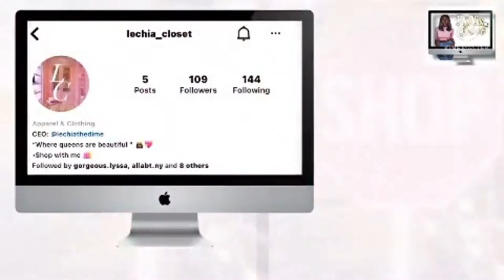Splash in the boro (water park ) | Vlog